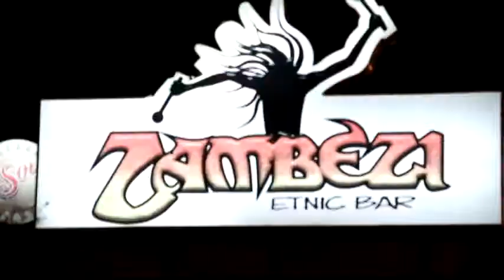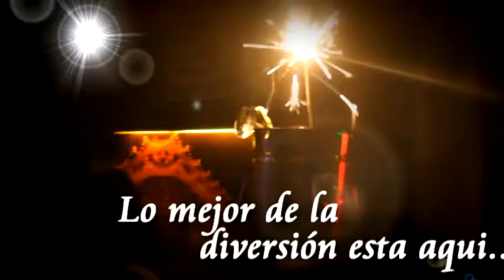San Andres Cholula, Puebla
Un video de agradecimiento a todo Cholula por ser dia con dia el factor principal de la diversion nocturna de la Milenaria y de su hermosa gente